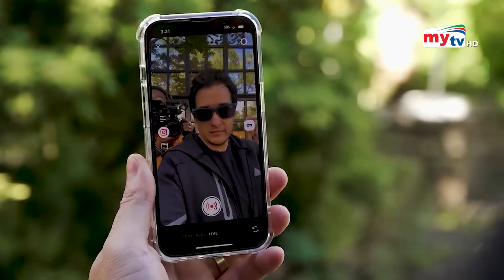বাজারে এসে পড়লো নতুন স্মার্ট গ্লাস | Bangla News | Mytv News